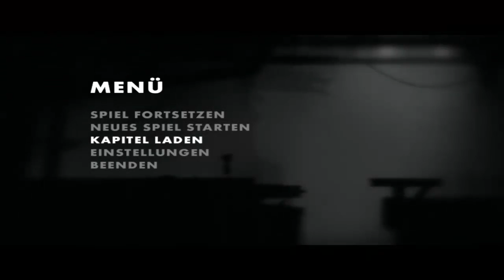Let's Play LIMBO german (HD) #4 Das Ende rückt näher